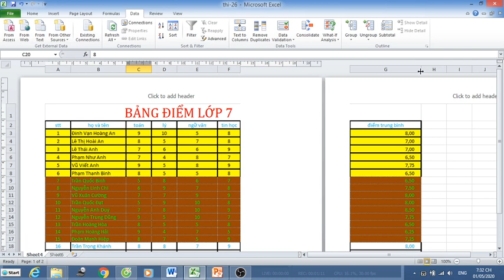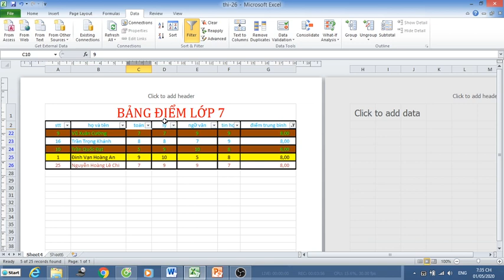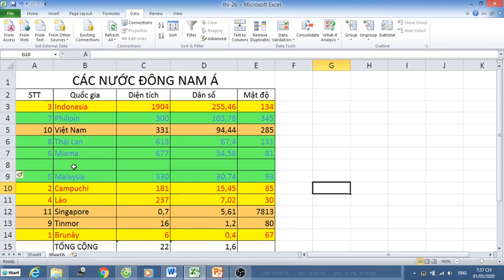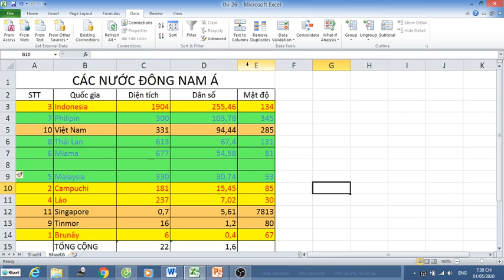TIN HỌC 7 (4.5 - 9.5) - Bài thực hành 8: Sắp xếp và lọc dữ liệu